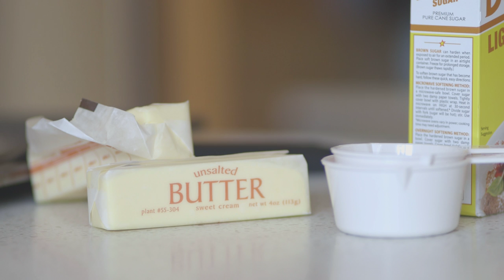A Recipe - Silent Short Film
Written, edited, and shot by Christina Lamagna
Produced by Boston University